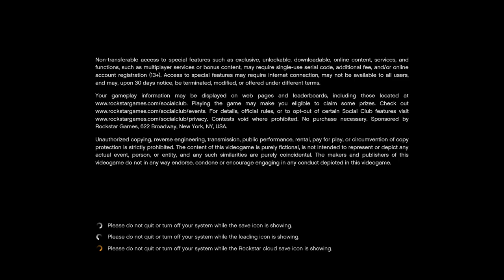Can I survive the police chase in GTA 5 | Audi r8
Hello, Guys Welcome to GTA 5 Story mode. What do you think can I survive the police chase in GTA 5. I will try to steal audi r8 and heavy bike from public.

Device: Dell G5 5587 Gaming Laptop

Want your gaming, epic, unlucky or wtf moments to be featured on one of my videos? Send your clips to my discord along with your name on the social media platform you’d like to be credited :)